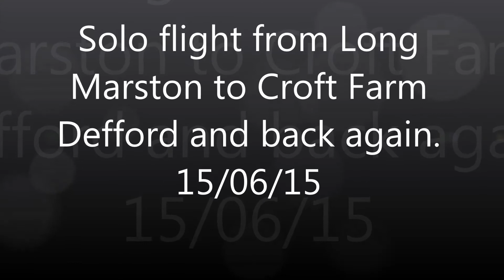Microlight Flight from Long Marston to Croft Farm Defford in the QuikGT450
Solo flight to Defford passing former RAF Honeybourne and Evesham